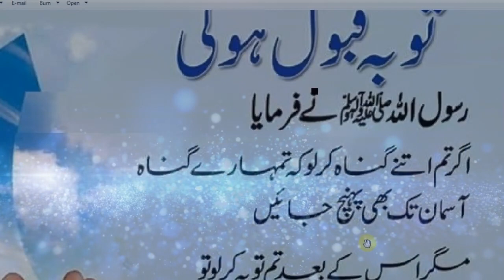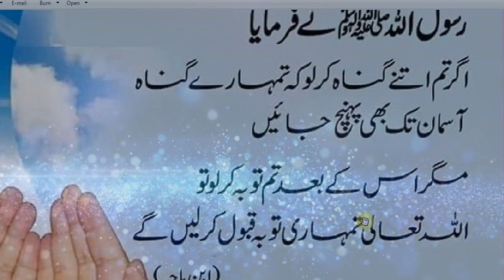Aysi Dua Jisk Parhny Say Asman Tak K Gunah Bhi Hon To Maaf Ho Jaingy